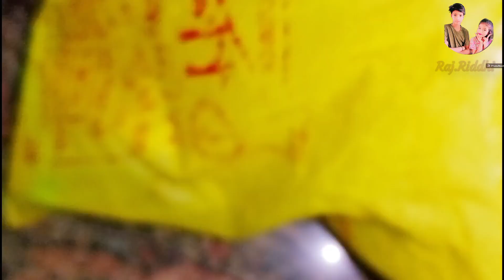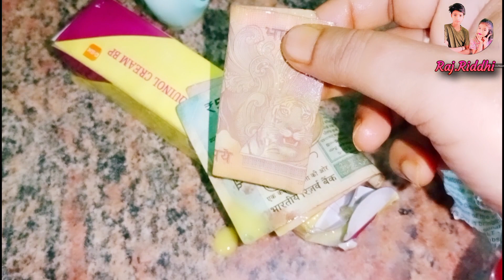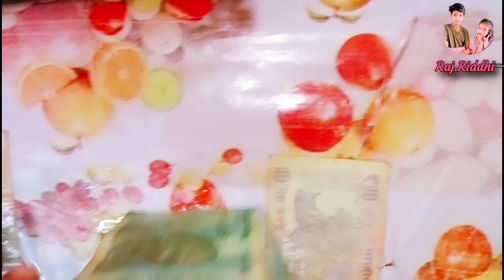ডিমওয়ালা এমনটা কেনো করলো😭Bengaliblog || Familyblog || Mysimplelifestyle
Welcome to Raj.Riddhi channel 🙏🙏🙏🙏🙏🙏🙏🙏

dailyblog
Raj.Riddhi
Raj.Riddhi blog
raj riddhi vlogs
RajRiddhi
Raj Riddhi indian blog
bengali blog
daily blog video
daily blog
daily vlog bengali
daily vlog bengali house wife
daily vlog
daily vlog indian
blogs
 indian wife blog
simple lifestyle
simple lifestyle kanika
kolkata bloggers
kolkata blog
my simple lifestyle kanika first video
simple lifestyle blog
simple life blog
bangla blog
simple living blog
simple lifestyle blogger
my lifestyle
simple daily lifestyle blog
my lifestyle vlog
my lifestyle vlog cleaning
desi cleaning vlog new my lifestyle
ms family
ms family vlog
ms family video
creation of mou vlog
cooking videos
indian blogger
bengali lifestyle
creation of mou
creation of mou first vlog
indian village blog
bengali lifestyle blog hot
ap blog
sadhan sathi vlog
sadhan sathi video
you tube video
you tube blog video
you tube viral blog video
new viral vlog video
sona mukul vlog new viral video
blogging
blogger
blogger in bengali
blogging in bengali
blogs in bengali
husband wife blog
husband wife vlog bengali
husband wife video bengali
husband wife lifestyle
husband wife lifestyle vlog
villege lifestyle
village lifestyle in india
lifestyle in indian village
lifestyle in india vs usa
Indian lifestyle blog
my simple lifestyle kanika
daily blog usa
village blogger
village vlog

Pal family
Raj.riddhi
bangla vlog
bangladeshi blogger
bengali blogger
bengali vlog
bengali vlogg
bengali vlogger
indian vlogger
konika simple lifestyle